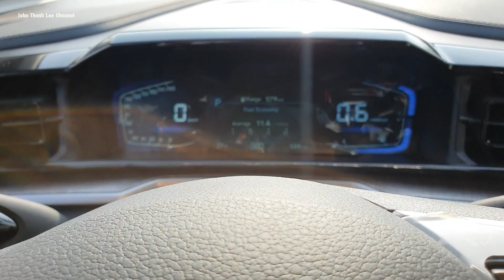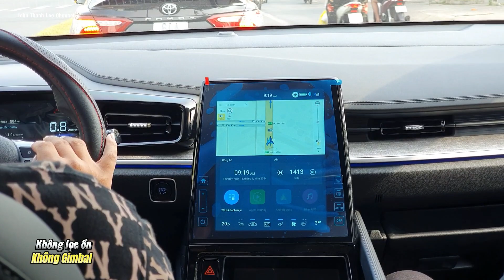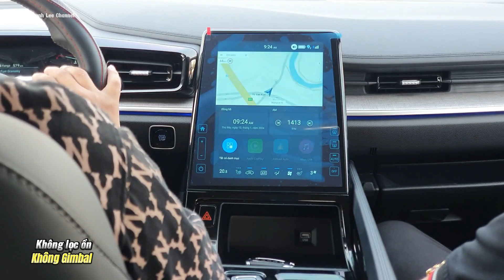Láithửxe | Khách trải nghiệm Hyundai Custin hơn 10km và nói gì! JTL Channel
Khách trải nghiệm hơn 10km với Hyundai Custin nói gì!
1. Động cơ mạnh mẽ, êm ái và phấn khích với 4 chế độ vận hành
2. Hệ thống treo êm ái, cầm điện thoại quay không cần chống rung trên đường đô thị
3. Cách âm tốt, chỉ có lúc qua mấp mô, gờ cầu hơi ồn,...
4. Hệ thống Camera hỗ trợ cần thiết
5. Option công nghệ ngập tràn: 2 cửa sổ trời, màn hình giải trí dạng đứng, ghế chỉnh điện nhiều hướng,...
6. Ghế sau xịn dành cho sếp, người lớn,...

Các khoảng khắc trong video:
1. Khách lái thử Hyundai Custin: 1:04
2. Tôi lái thử Hyundai Custin: 6:21
3. Hyundai Creta: 8:17

Còn nhiều điều hấp dẫn, mời anh/chị cô/chú/bác đến trải nghiệm thêm và được tư vấn rõ hơn để nhanh chốt đơn ạ 😁